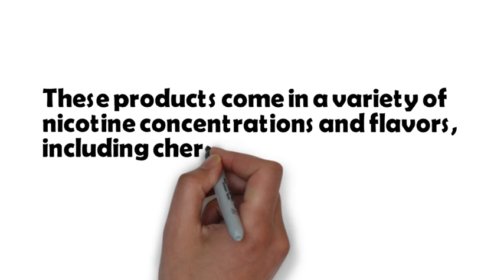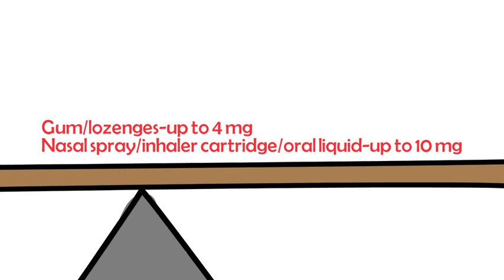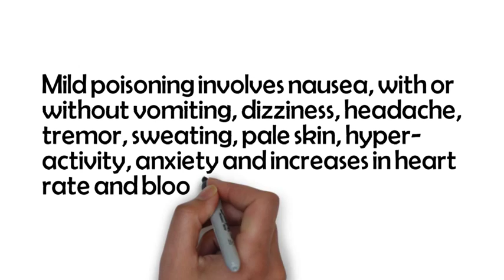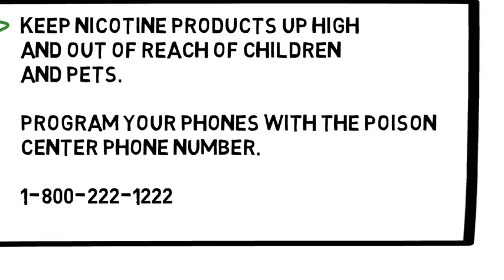E-Cigarette Poison Prevention Tips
What are electronic cigarettes? How much nicotine do they contain? How can you prevent poisonings?